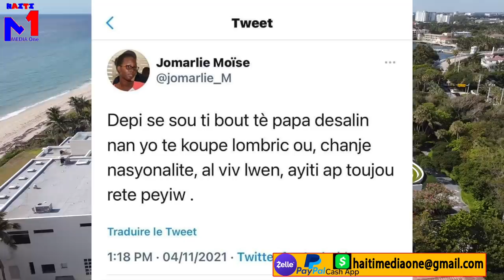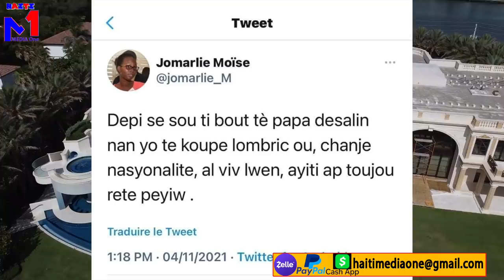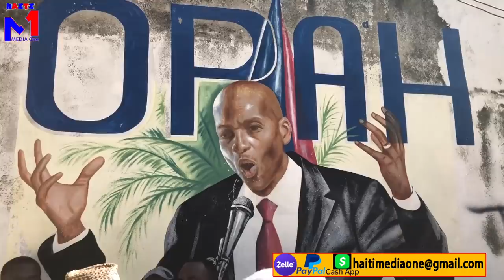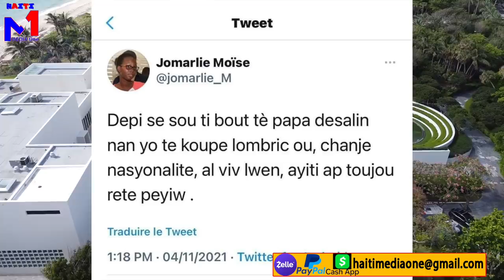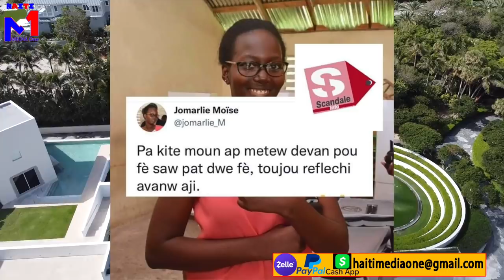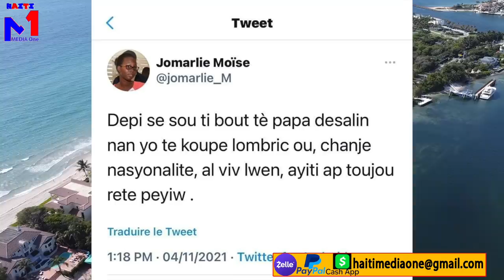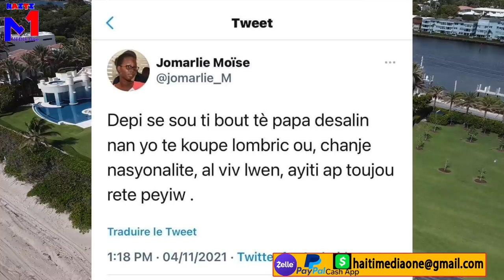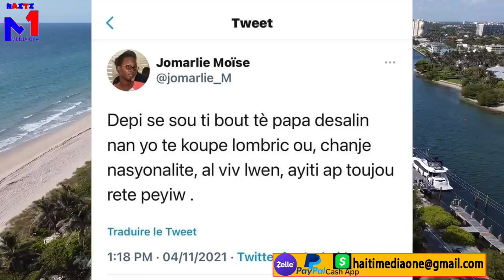Jomarile Pitit Fi Jovenel la Fache Li met gro Sekrè Deyò, Sendomeng Pouri Ak Gang, Zile A Mele